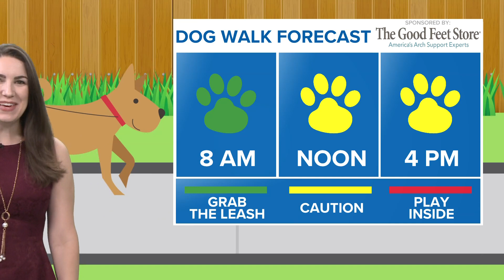Doggone Weather in Northeast Ohio: Gracie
We're introducing you to Gracie for this edition of Doggone Weather on Tuesday, June 18, 2024.